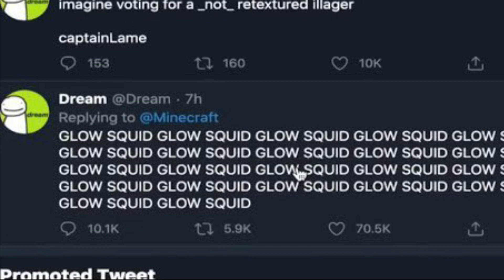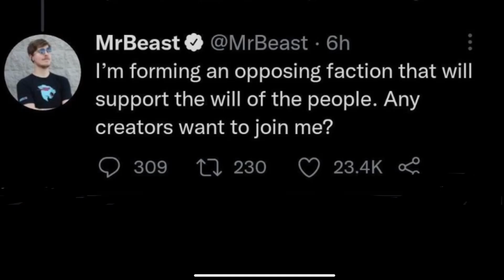Don’t repeat history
Lets make sure this year’s Minecraft live doesn’t end up with dream rigging the mob vote
And hopefully Mr. Beast can save the day for minecraft and we hate the glow squid